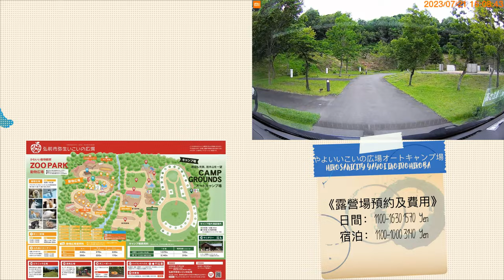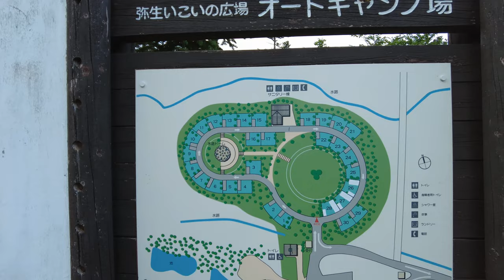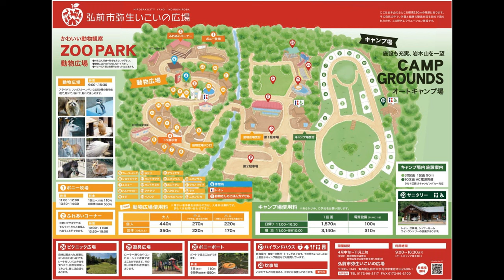AAL安迪遊蹤 - 青森岩手露營車之旅 Car Camping - 弥生露營場 やよいいこいの広場オートキャンプ場 弥生いこいの広場オートキャンプ場 Hirosakipark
Yayoi Ikoi Square is located at the foot of Mt. Iwaki. It is a recreation facility where families can enjoy all day long, centered around the Highland House (office, dining room, and rest area), as well as a zoo (Yayoi Zoo) featuring Japanese wild animals and an auto campground.

In the surrounding area, natural forests of Quercus oak and beech spread out, and
you can see Mt. Hakkoda and the Tsugaru Plain.